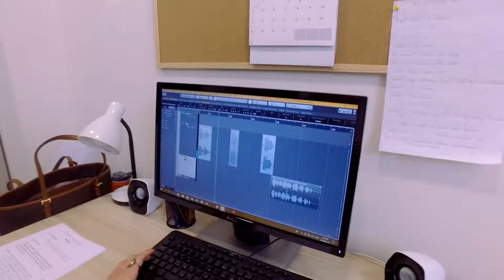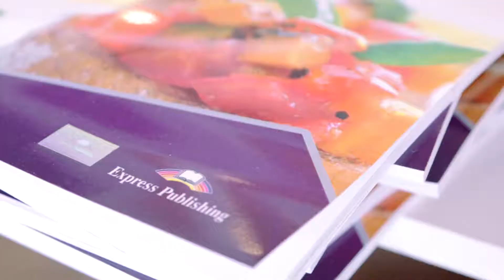30 Years Express Publishing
Excite - Explore - Excel